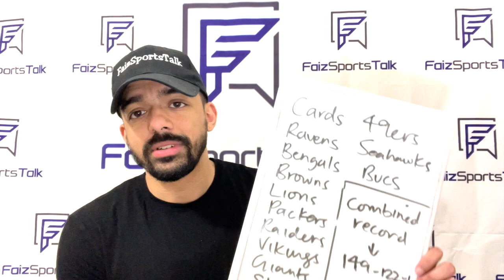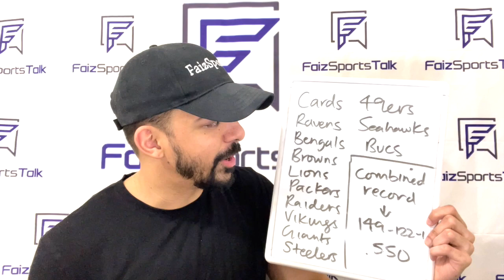Chicago Bears Have Third Most Difficult Schedule In 2021!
In today's video, I give you guys my thoughts on the Chicago Bears and the difficulty of their schedule in 2021.

Download the Thrive Fantasy App and use my code: FST to get a match on your first $20 deposit.

DOWNLOAD THE FLICK CHAT APP AND JOIN THE GROUP!